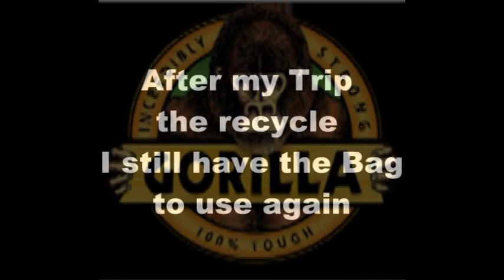Gorilla Bag Test